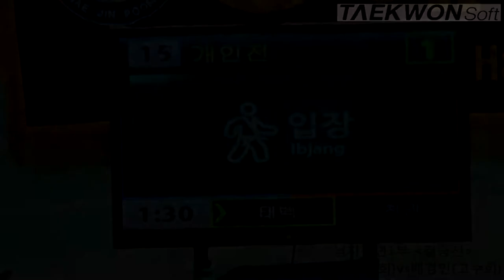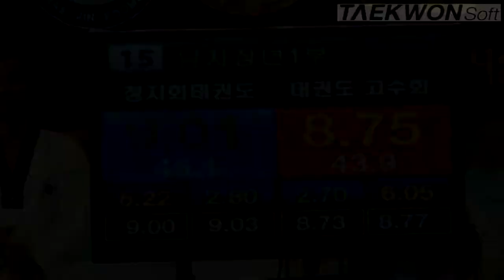2012실업최강전 결승전 남자장년1부 김성회(청지회)vs배경민(고수회)